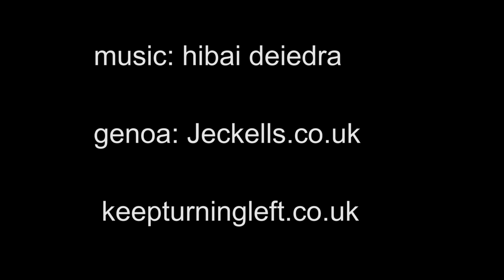Homage to My Lovely red Westerly Centaur Sail